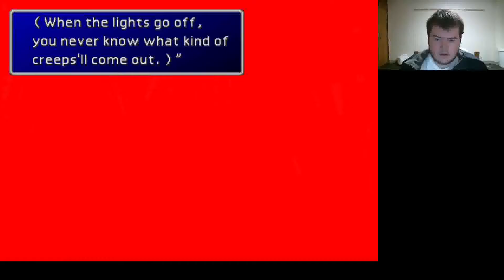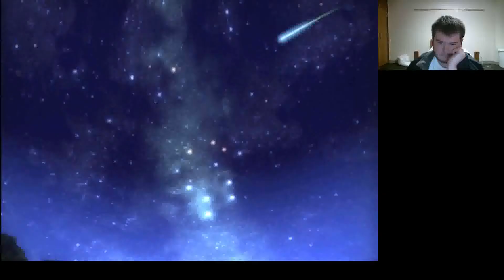Let's Play Final Fantasy 7 - Ep 1 ~ FUCKING BOXES!!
Well, somebody set us up the bomb.  Or rather WE set up THEM the bomb.

My god, why am I referencing Zero Wing?

Above all, enjoy.